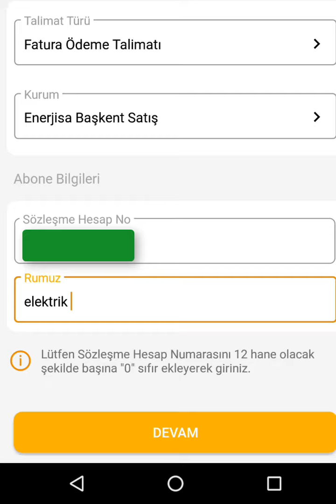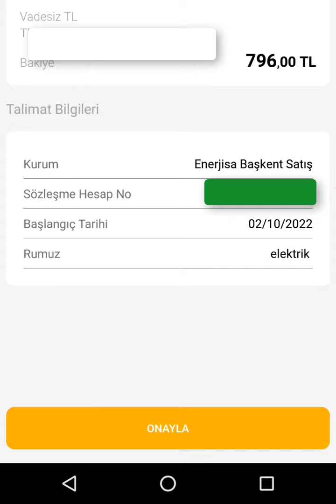Vakıfbank Otomatik Ödeme Talimatı | Mobilden Fatura Ödeme Talimatı Nasıl Verilir?